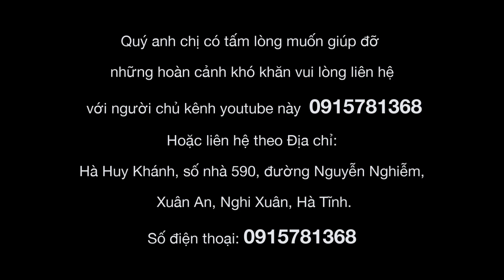Bật mí Cameraman và chương trình TẾT YÊU THƯƠNG cho trẻ em nghèo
Zalo, Viber, Telegram...0915781368
© Bản quyền thuộc về Hà Huy Khánh
© Copyright by Hà Huy Khánh ☞ Do not Reup